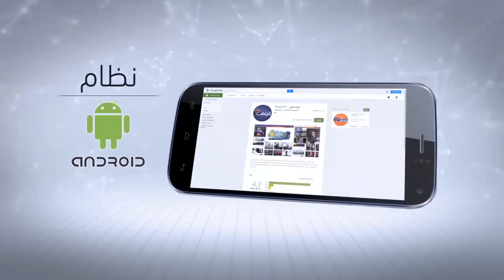أحوال الطقس : الجمعة 29 يوليوز 2016 | شوف تيفي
أحوال الطقس : الجمعة 29 يوليوز 2016 | شوف تيفي 2016